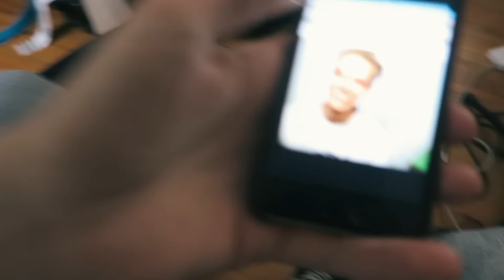Getting A Haircut?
Add Me On Snapchat: JoshSobo

MY DRONE: Phantom 3 STANDARD